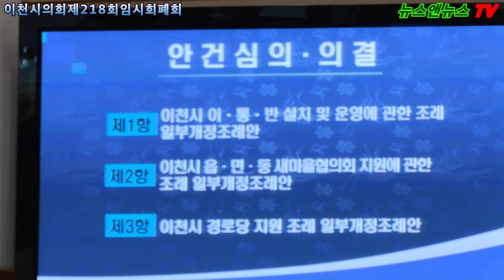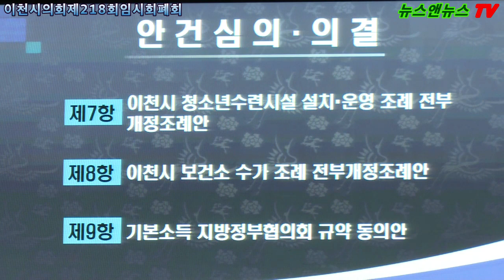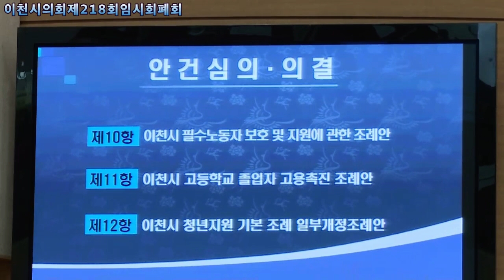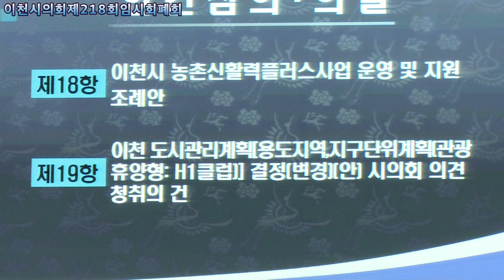이천시의회 제218회 임시회 김일중 의원 징계안 가결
이천시의회 김일중 의원 징계안 가결 “경고와 공개사고”로 마무리
김일중 의원 회의실 끝내 들어오지 않고 폐회

[배석환 기자]=이천시의회[정종철 의장]은 제218회 임시회 폐회식 날 김일중 의원에 대한 징계안이 5대3으로 가결됐다.

이천시의회는 26일 10시부터 의회 안건을 심사해 통과 됐으며, 마지막으로 김일중 의원에 대한 징계안이 상정됐다.

징계안이 상정되자 김일중 의원과 공무원, 기자 등 일체의 외부인은 의회 회의장을 나가야 했으며 약 30분이 경과하고 회의장을 들어갈 수 있었다.

이어 정종철 의장은 김일중 의원을 약 10분간 기다렸으나 긑내 김일중 의원은 입장하지 않아 정종철 의장은 김일중 의원에게 내려진 징계안인 경고와 공개 사과   안을 통과시키고 폐회했다.

김일중 의원이 의회 회의장을 끝내 들어오지 않은 이유에 대해서는 여러 가지 추측을 낳고 있다.

국민의힘 입장에서의 정치적 판단을 해야 하는 상황이라 이천시 지구당위원장인 송석준 의원과 상의하고 움직이지 않느냐는 것이며, 또한 오늘 아침 이천시의회 앞에서 국민의 힘 소속 청년 광역, 기초의원 5명이 성명서를 발표하고  그 의원들과 협의나 전략적인 판단을 하고 있을 것 이라고 더불어민주당 의원들 또한 판단하고 있을 것으로 보인다.

이천시의회는 김일중 의원에 대한 진실 공방을 언제까지 끌고 갈 것인지 시민들은 피로감이 점점 높아지고 있는 실정이다.